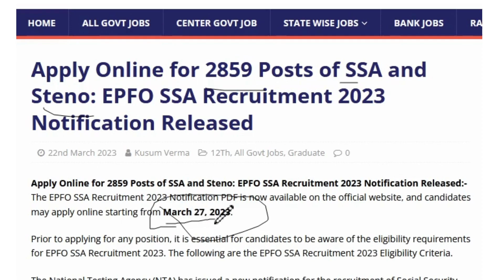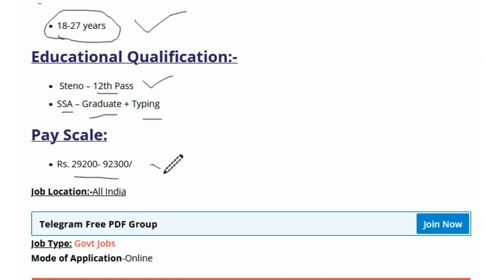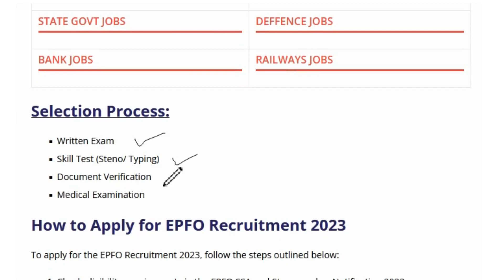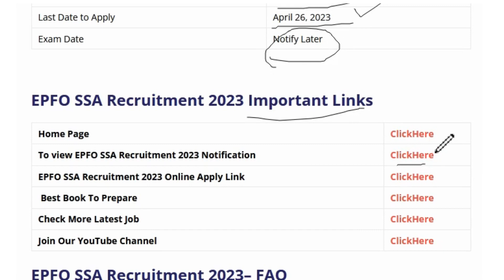Apply Online for 2859 Posts of SSA and Steno: EPFO SSA Recruitment 2023 Notification Released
BEST GUIDE BOOK

Chakshu BSF Constable (Tradesman) Bharti Pariksha Practise Sets Book 2023

CRPF HEAD CONSTABLE (MINISTERIAL) AND ASI (STENOGRAPHER) EXAM PRACTISE SETS BOOK 2023

** All Info regarding the job is mentioned in the Job Link.

 EPFO SSA Recruitment 2023  Notification -

Graduate & Freshers Can Also Apply For This Job.

🔥 Queries Solved 🔥
EPFO SSA  Syllabus
epfo ssa

✨ Hashtags ✨